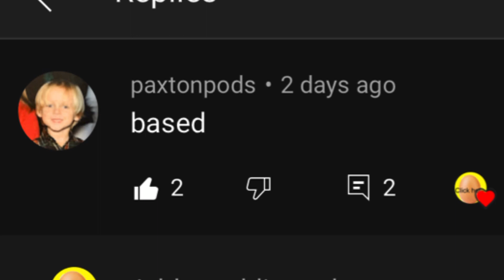The Dragon Comment Gets Pinned…